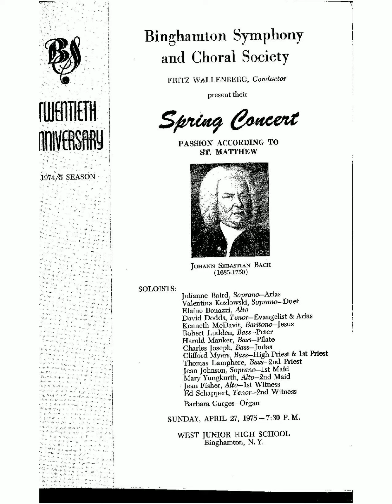Bach - Passion According to St. Matthew - The Death of Christ - Recitative and Chorus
Bach - Passion According to St. Matthew
The Death of Christ - Recitative and Chorus
Spring Concert
Clayton Avenue School Children's Chorus (Mary Baxter, director)
Concert Soloists:
     Julianne Baird, Soprano
     Valentina Kozlowski, Soprano
     Jean Johnson, Soprano
     Elaine Bonazzi, Alto
     Mary Yungkurth, Alto
     Jean Fisher, Alto
     David Dodds, Tenor
     Ed Schappert, Tenor
     Kenneth McDavit, Baritone
     Robert Ludden, Bass
     Harold Manker, Bass
     Charles Joseph, Bass
     Clifford Myers, Bass
     Thomas Lamphere, Bass
     Barbara Garges, Organ